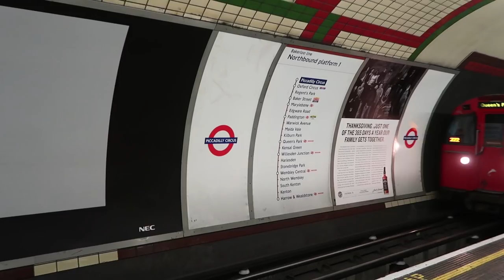MY ENTIRE SNEAKER COLLECTION 2019!!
Shoutout to everyone who watched this video. Thank You for all of the support! It really means a lot! This is my entire sneaker collection! In 2019 so far! So in todays video I will be showing you guys my epic sneaker collection! I've got Jordans, Yeezys, Vans Old Skools and many more to show you guys!

Did you pick up the new Europe Exclusive True Form Yeezys?

What's good everybody?! New Video! Hope You Enjoy!

Also, look out for a new video very soon! I upload new videos everyday! Daily uploads!